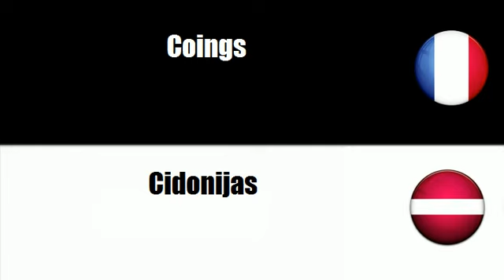# LETTON=FRANÇAIS # THÈME = Aboli